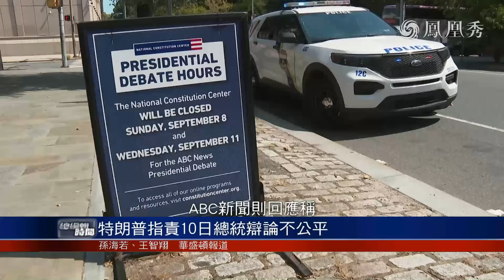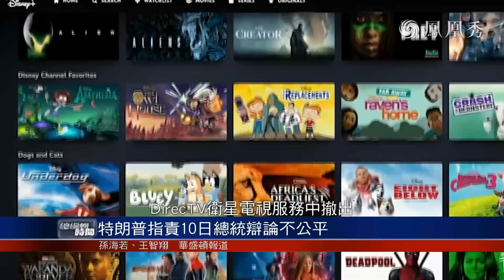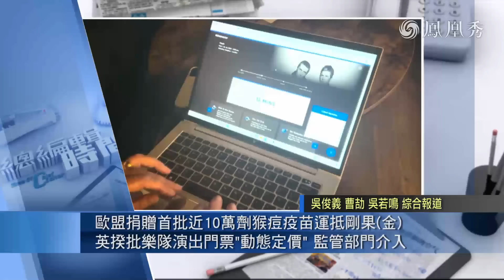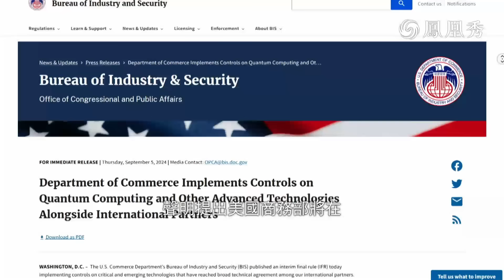《總編輯時間》烏總統說服合作夥伴提供遠程武器｜特朗普指責10日總統辯論不公平｜美印太司令將通話解放軍南部戰區司令｜20240906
烏克蘭總統澤連斯基9月6日抵達德國的拉姆施泰因美軍空軍基地，出席西方國家援助烏克蘭的防務聯絡小組會議，呼籲西方國家向烏軍提供更多遠程武器。他表示，烏軍缺乏可用於進攻俄羅斯領土的導彈，沒有足夠的防空系統，也需要更多F-16戰機。

美國民主、共和兩黨總統候選人4日就辯論規則達成共識後，共和黨候選人特朗普向福克斯新聞表示，即將主辦辯論的美國廣播公司ABC新聞不公平。同時，ABC母公司迪士尼的合同問題可能導致數百萬美國人無法觀看本場辯論。

美國駐華大使伯恩斯5日表示，美國印太司令部司令，將在未來幾周內與中國人民解放軍南部戰區司令員通電話，旨在避免兩個大國之間發生任何軍事誤解。